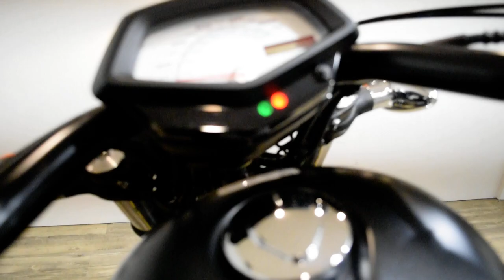2017 Honda Fury | Used motorcycle for sale at Monster Powersports, Wauconda, IL